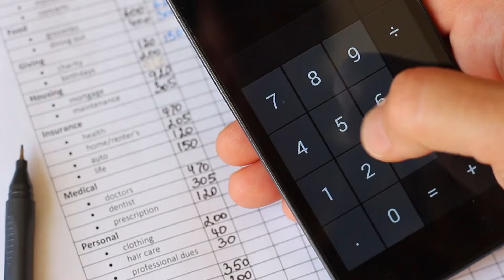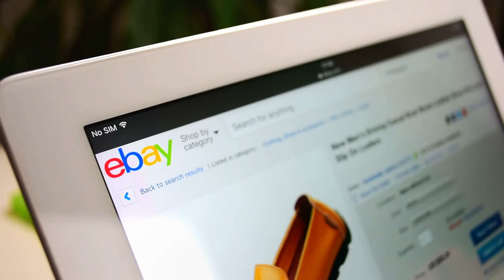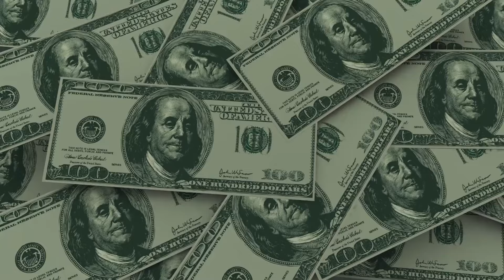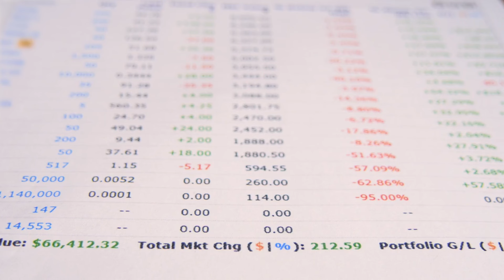9 WAYS to EMBRACE FRUGAL LIVING Without SACRIFICE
Welcome to a world where saving money and living well aren't mutually exclusive. Did you know that the average American spends over $1,800 on clothes annually, yet wears only a fraction of their wardrobe regularly? Imagine converting even half of that expense into savings while still dressing stylishly and enjoying life’s pleasures.
Frugal living often carries the stigma of sacrifice, but what if you could embrace it without giving up what you love? This series will unveil not just how to save money, but how to enhance your lifestyle while doing so. From transforming old items into trendy decor to gourmet meals on a budget, you'll discover that being frugal can be surprisingly fun and chic.
Get ready to explore nine insightful strategies that promise to revitalize your spending habits, decorate your home, and even boost your wardrobe without breaking the bank. Each chapter is packed with simple, actionable tips that will not only save you money but also enrich your daily life. Let’s redefine what it means to live frugally—join us on this exciting journey to financial freedom and beyond!

The content presented in these videos is intended solely for educational and informational purposes. We are not certified financial consultants or advisors. Prior to making any financial decisions or taking action, it is crucial to seek advice from a qualified and licensed financial professional.

Please note that any decisions you undertake based on this content are done at your own discretion and risk. Our viewpoints and perspectives are offered without any guarantee of profit or loss. Therefore, we strongly advise conducting thorough research and consulting with a professional before implementing any financial strategies or actions.